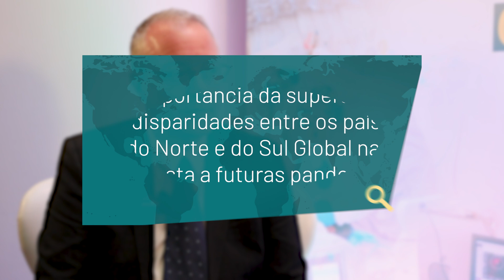Sul Global em Foco: Preparação para Pandemias com Carlos Gadelha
A Fiocruz te convida a refletir sobre a saúde pública no contexto das pandemias em sua nova série 'Sul Global em Foco'.
Vamos discutir a importância da preparação para pandemias e os desafios enfrentados pelos países do Sul Global durante a Covid-19.
Neste episódio, o entrevistado é Carlos Gadelha, secretário de Ciência, Tecnologia e Inovação e do Complexo Econômico-Industrial da Saúde – Ministério da Saúde. Não perca!